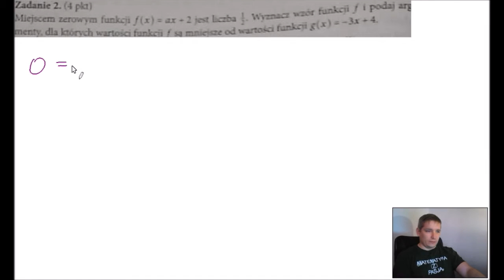Funkcja liniowa, teraz matura, zestaw D, zadanie 2